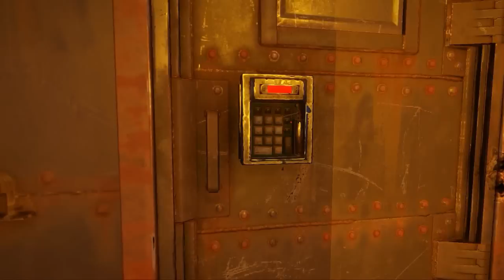Rust Raid-Cam | Raiding the Fortress!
Hey Bubba! So I guess a lot of people like these new spectating/commentating raids. It is a new and fresh idea for Rust and they are very interesting to watch. It's like watching a sports game with the commentator giving the viewers a heads up of what is going on. I hope you guys enjoy the video! I had a lot of fun making it and watching these group of raiders do what they do best.

YOU'RE AWESOME!